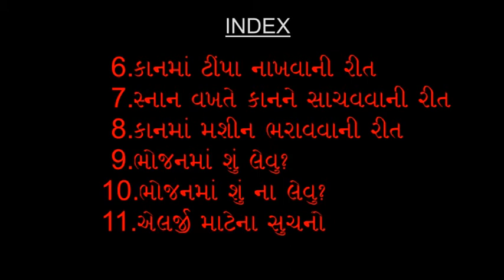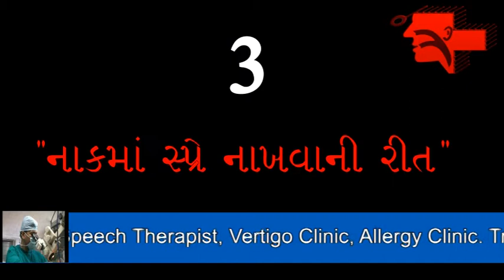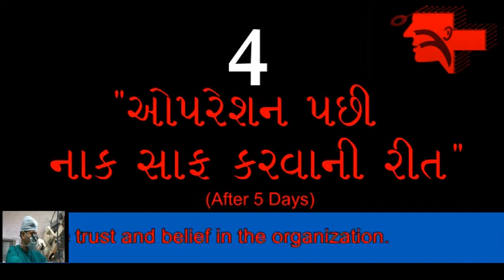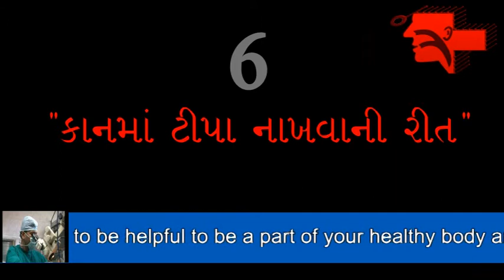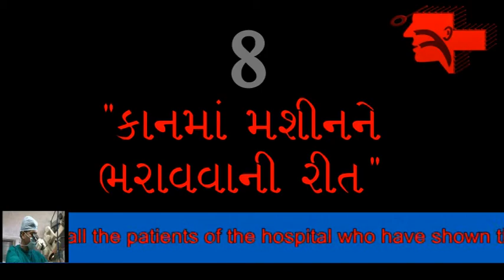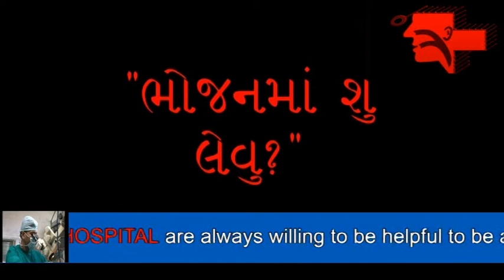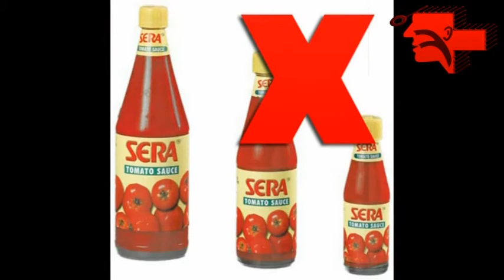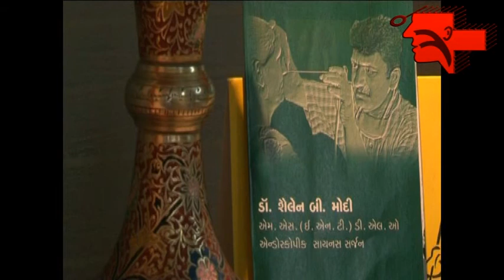Patient care and instruction video by K R FILMS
Doctor Modi patient  care video by K R FILMS